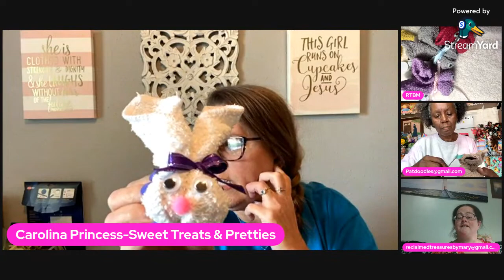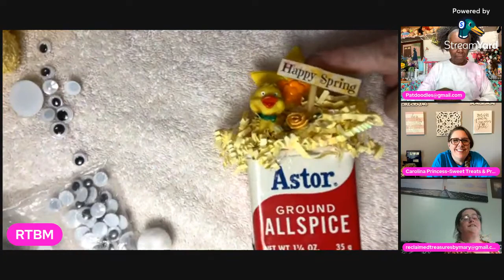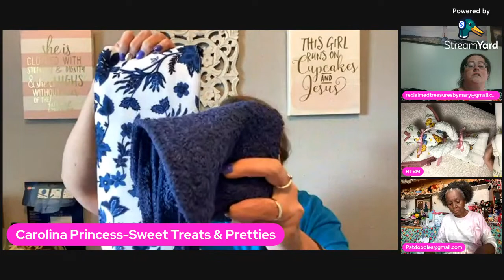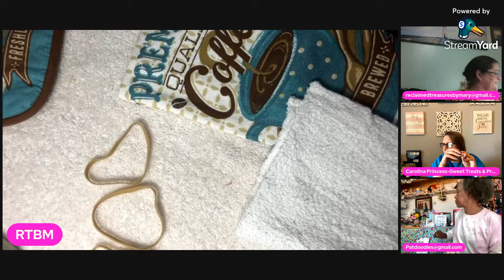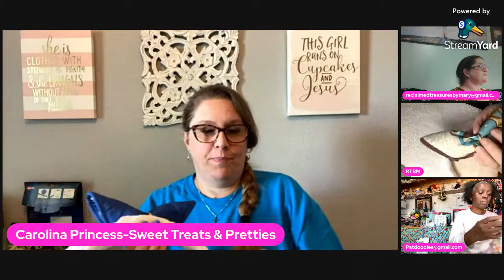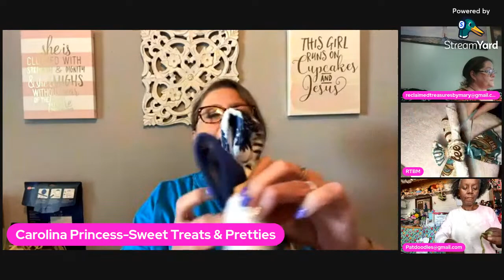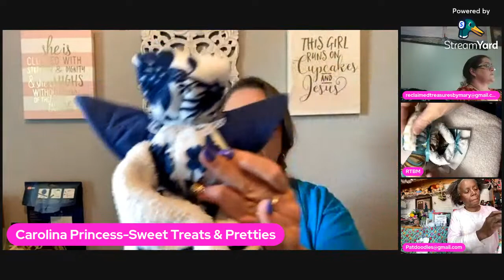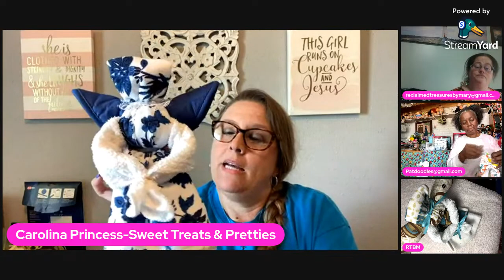Spring Crafting with Carolina Sweet Treats and Pretties and Patdoodles 4/2/23 3 pm Est